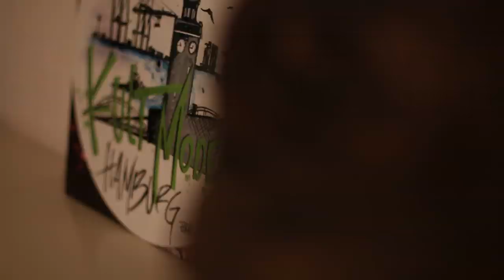Take A Second Look. at Jules Horn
TAKE A SECOND LOOK. @jules_horn

Beat by BluntedBeatz